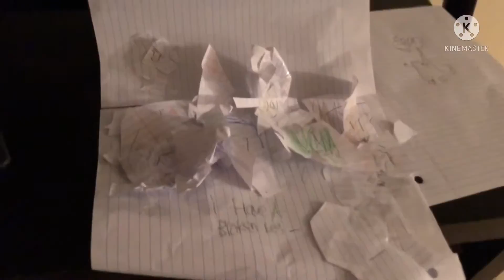Object Hashowrowed 2 Intro